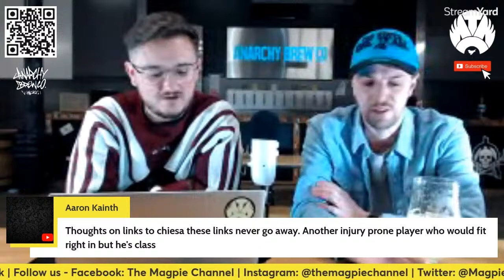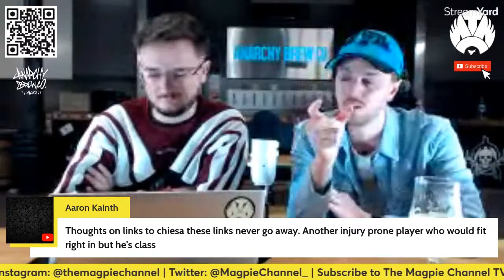All DEADWOOD Must Go! NUFC Keep, Sell or Loan! TMC Podcast #10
Podcast is available on all audio platforms.

Head over to worflags.org.uk to grab yourself a back of wor beer & support wor flags!

Follow us -